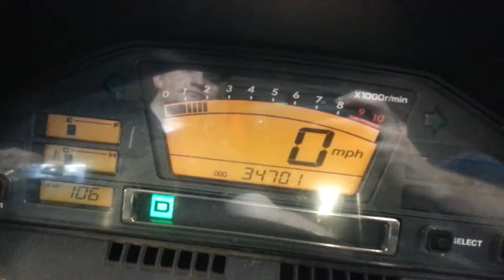05 Suzuki Burgman 650 101807